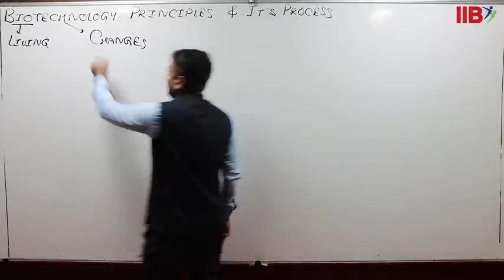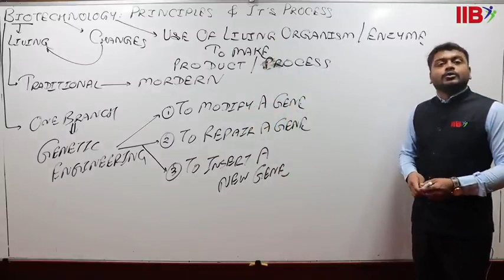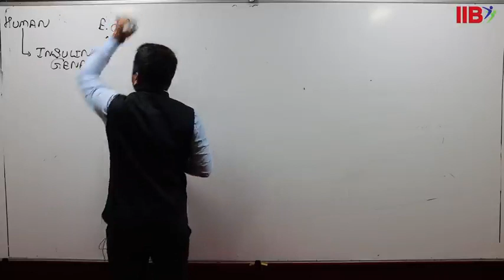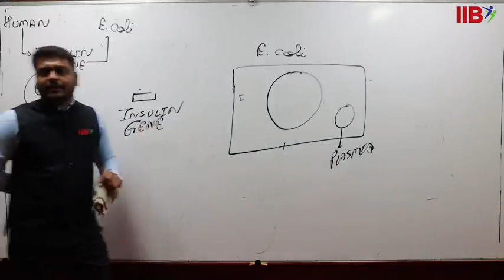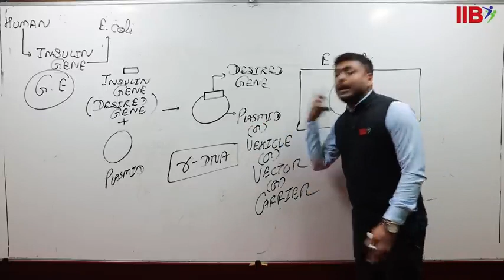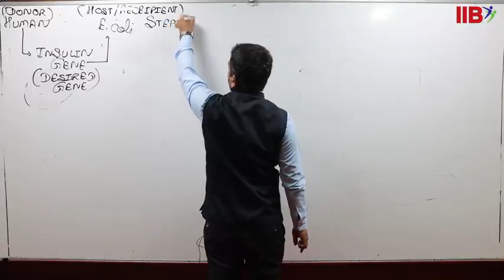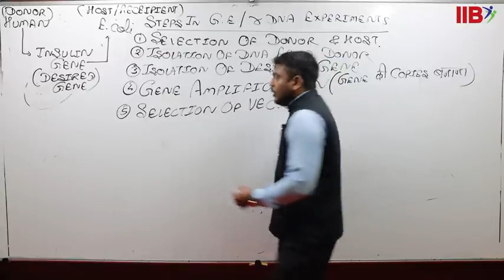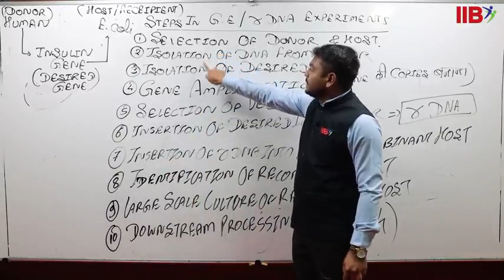BIOTECHNOLOGY 1-1 BY CHIRAG SIR DIRECTOR IIB L|KING OF GENETICS|IIB LATUR|NANDED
WE HAVE JUST SHARED VIDEO FROM INTERNET..
FOR REMOVAL OF VIDEO OR ANYTHING JUST DM ON TELEGRAM AT @infinix_230